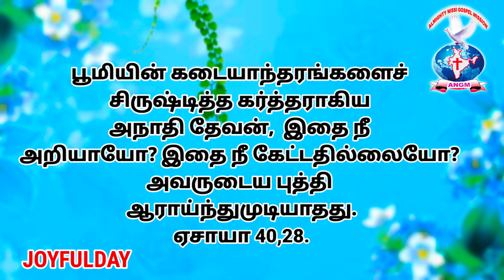Isaiah 40:28 JOYFULDAY BIBLE VERSE ‎@Athmeeya Yathra ANGM